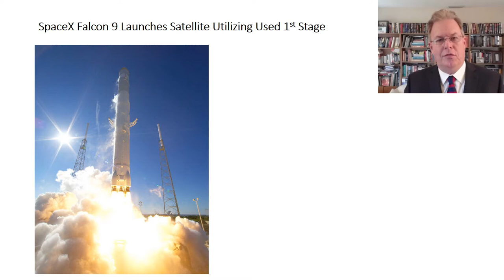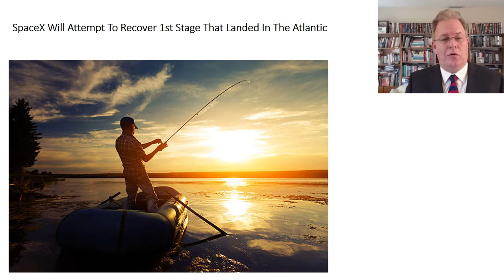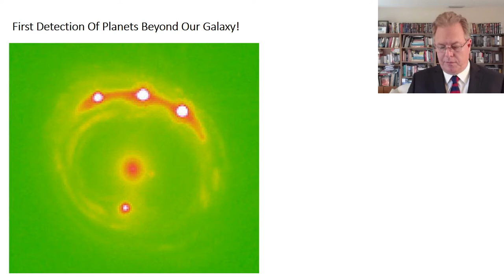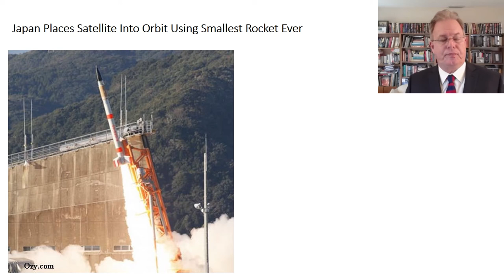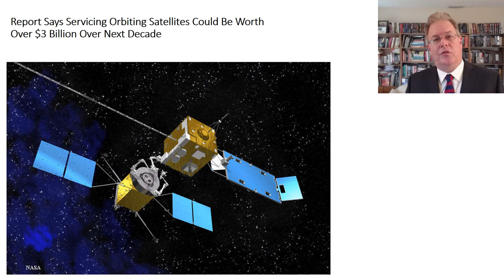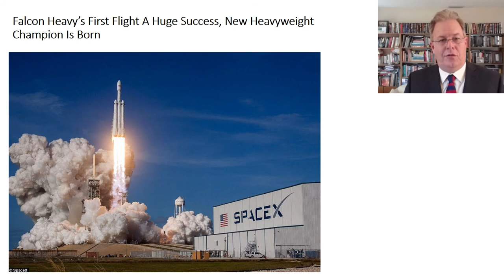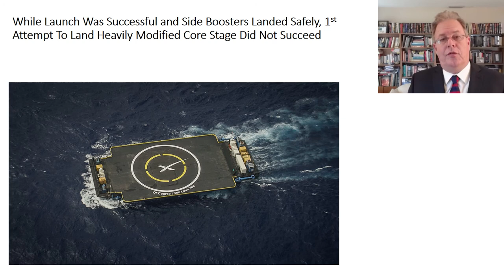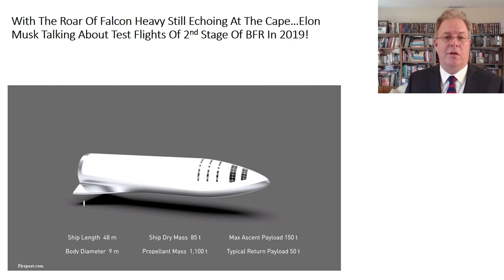Space Headlines Week 1 Feb 18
Review of space headlines week 1 February 2018.